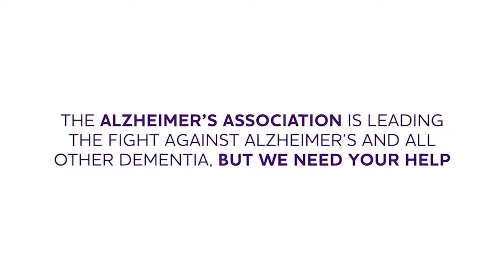Alzheimer's Disease - Facts and Figures